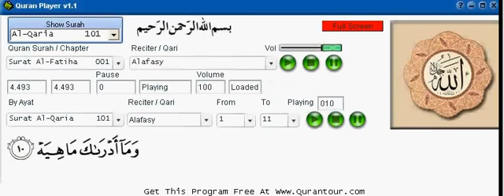Sh Minshary Rashid Surah Al Qari'ah